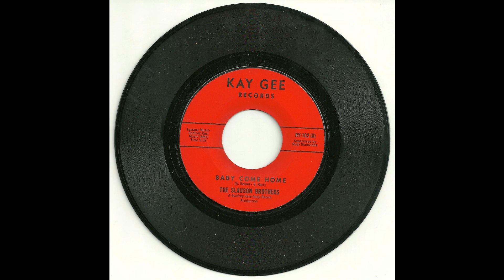Slauson Brothers - Baby Come Home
Kay Gee Records, 1964
George & Johnny Ochoa